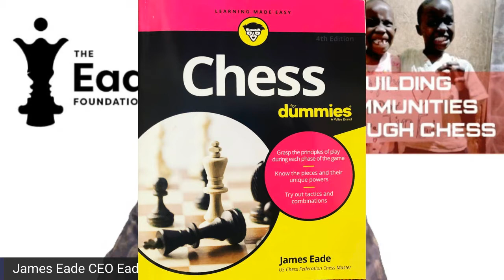Episode 45 The Koltanowski Conference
Episode 45 of "The Chess Files: The Answers are Out There" covers the 3rd International Kotlanowski Conference on Chess and Education.  Our guests Al Lawrence and Beatriz Marinello tell us what it was like and what it was all about.